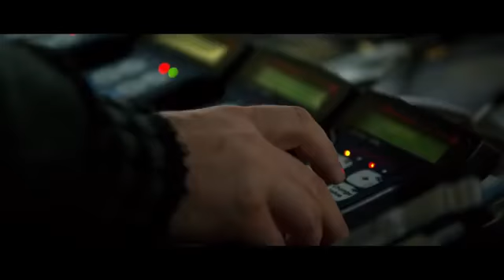Jetmen Flying Over Dubai